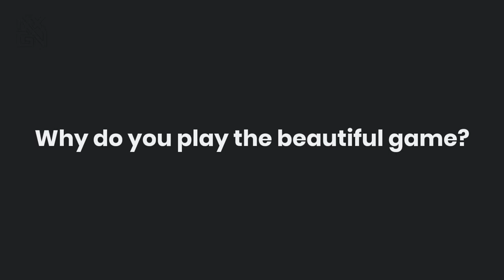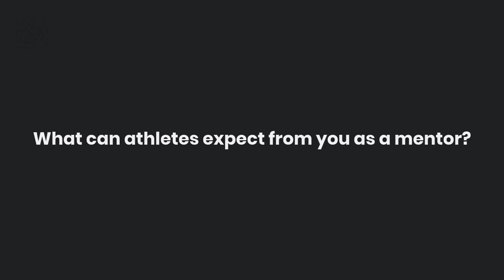Meet the Mentor: Paige Culver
Paige Culver is a defender from Oakville, Ontario. Paige played NCAA Division 1 at Kent State University before signing professional in Italy's Serie A. She now plays for ASJ Soyaux in France's first division. To learn more about the NXGN Mentorship Program, visit thenxgn.com